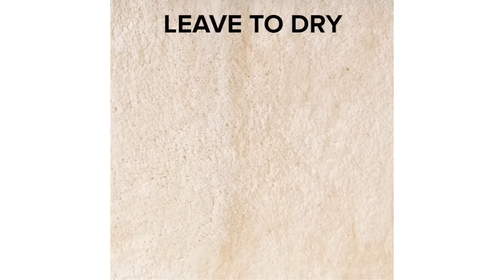3-Ingredient Carpet Stain Remover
INSTRUCTIONS:

Carpet Stain Remover

MATERIALS
Carpet cleaner
2 parts water
2 parts white vinegar
1 part dish soap

Paper towels
Multiple white cleaning cloths
Bowl
Mixing spoon

INSTRUCTIONS
1. Clean up mess on carpet with paper towels. (Blot, do not rub.)
2. Combine ingredients together in a bowl and stir with spoon.
3. Blot the stain using a white cloth and your stain-removing mixture.
4. Once the carpet stain is gone, pour over as much water as needed and blot with a new white cloth.
5. Leave the carpet to dry.

MUSIC
Silly O Clock